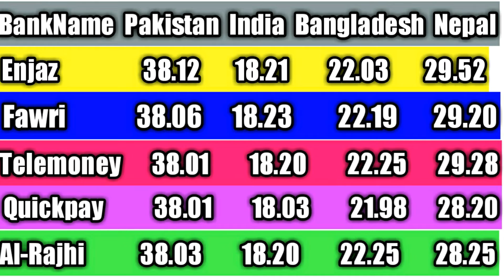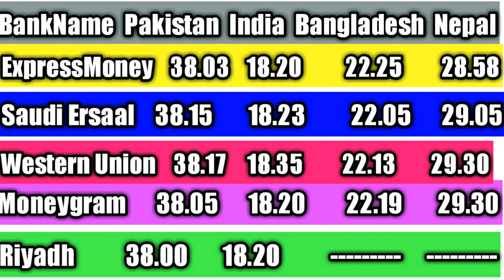Saudi Riyal Exchange Rate, Today Saudi Riyal Rate, Saudi Riyal rate, Sar to pkr, Sar to inr10-6-2019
Saudi Riyal Exchange Rate Today,Saudi Riyal Rate For Pakistan India Bangladesh Nepal || 10-june-2019